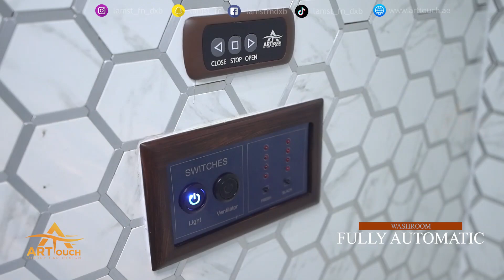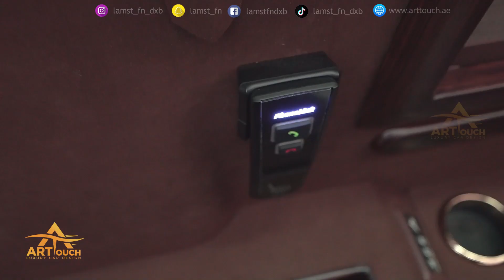2022 Mercedes Sprinter Ultra luxurious VIP Edition | ART TOUCH DUBAI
Art Touch the leader of LUXURY car design

00:00 : Genuine Leather
00:31 : Change the ambient lighting
00:40 : additional WC
01:00 : Benz Sprinter Amenities
01:30 : Electron Releasing Seats

Address: Nadd Al Hamar - Dubai Festival City

Options on my Mercedes 2022
- Brand logo
- Original Italy Leather
- Panoramic Sunroof
- LED intelligent light system
- AIRBODY CONTROL Suspension
- Full Control
- Sound System
- Upgrade seats
- Coffee Machine
- Air balance Parfums
- IPad wireless
- wc custom